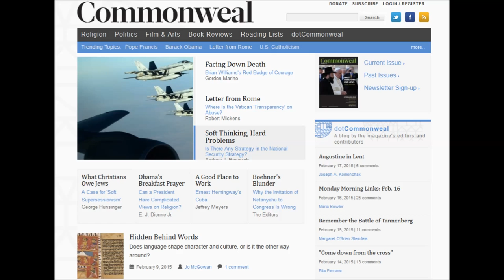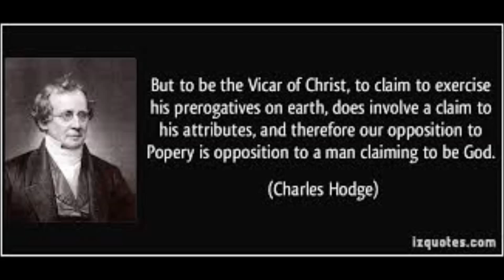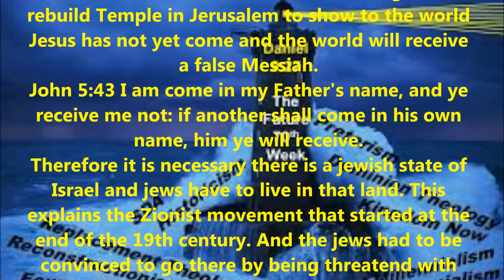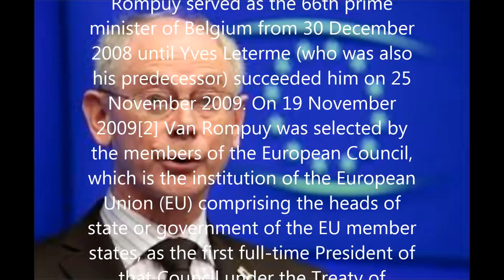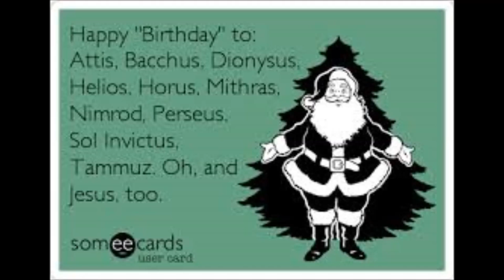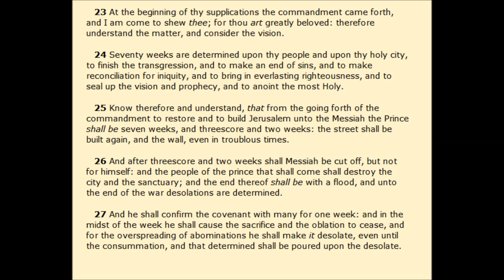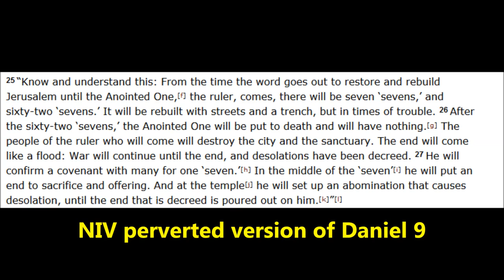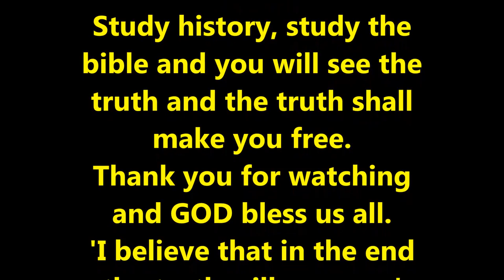DANIEL & REVELATION - PROPHECY FULFILLED (TOM FRIESS)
The entire title should read as follows:
Nothing But The Truth – Satan’s Paradise: The Consequences Of The Greatest Deception Since The Garden Of Eden

In this broadcast we will go into the consequences we ALL have to face when not understanding the greatest deception since the garden of Eden as explained in part 1 ) of this vital to understand subject. Please read the description from that video for further understanding.
The world has been run by the roman catholic church since 538 AD now, assisted by their Knighthoods (The Knights Of the Temple of Jerusalem during the crusades and the society of Jesus to name the most important).
Since the whole world today is living in a system created by the society of Jesus (the Jesuits) to fit their agenda (…that the end justifies the means…) all of education, formation, information, economics and politics is controlled by this still growing Luciferian secret society that is not at all so secret anymore.
Their actions lay the foundation of how we perceive the world and they handle us from cradle to grave in such a manner that people don’t even recognize it.
Only when you are prepared to question the ‘facts’ presented to you and question them you will have a chance to see the system many refer to as a kind of ‘Matrix’ that makes you go along because it’s comfortable – even though you face many problems and don’t understand why they are not being taken care of.
The answer has been given to us by the WORD of GOD that the roman catholic church so desperately wants to get rid of once and for all.
If GOD is silenced in our hearts and minds all we can hear is Satan and we’ll be dancing to his music until we die and he stole our god given right of eternal life by our ignorance to the love that GOD offers freely to everyone who listens and obeys him.
The choice everybody has to make for himself, that’s why we were given free will.
But we also have to live with the consequences of our decision…
Another part of this series, 'a conversation with joggler66' from Talkshoe internet broadcast platform with Michael Adams and Jörg Glismann (joggler66) featuring Tom Friess